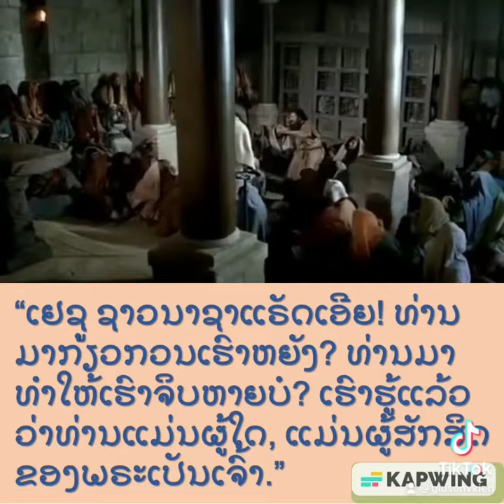ພຣະວໍຣະສານ ໂດຍນັກບຸນລູກາ 4:31-37